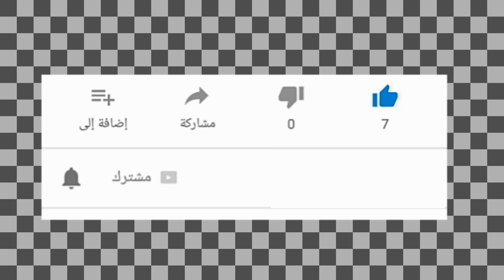وداعا للكسل..فطائر المقلاة..غير ببيضة واحدة.. لذاذ وخفاف بدون تعب ولا مجهود للفطور أو الكوتي